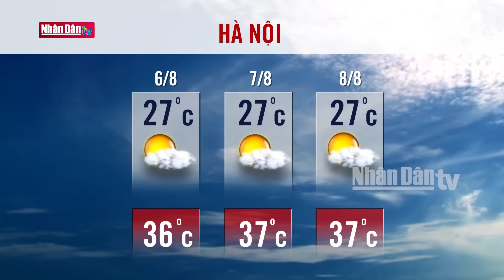Dự báo thời tiết hôm nay mới nhất ngày 6/8 | Dự báo thời tiết 3 ngày tới